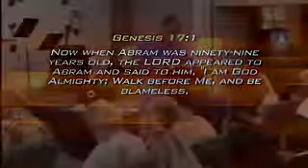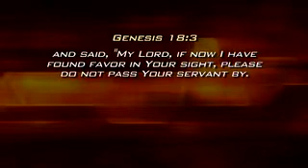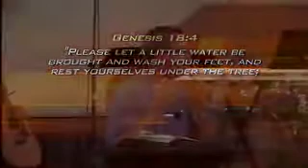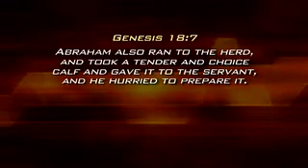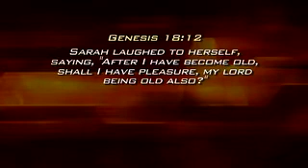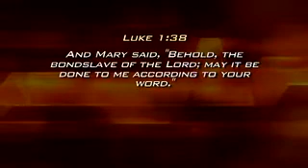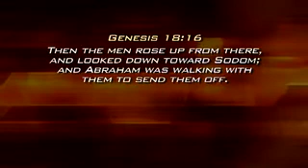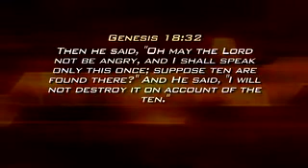Genesis 18 - Waxer Tipton (One Love Ministries)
The Birth of Isaac Promised